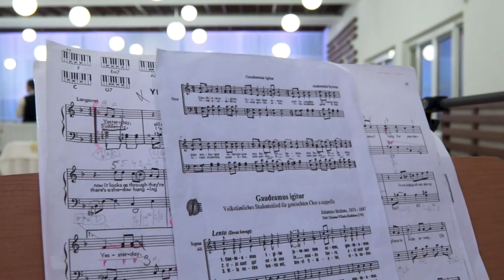Stužková 4A - klip, Gymnázium Pierra de Coubertina, 2017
ArPro